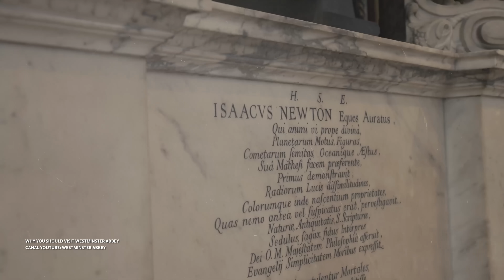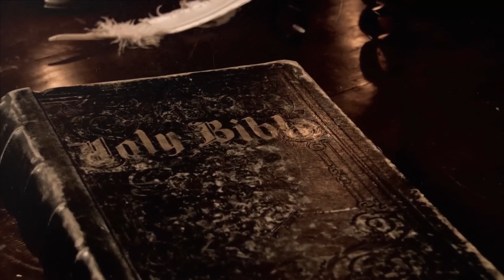O maior CIENTISTA da História ESCONDIA um SEGREDO MORTAL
O mundo todo conhece Isaac Newton como um dos maiores cientistas e matemáticos que o mundo já teve. Ele deixou incríveis contribuições para a Física e a descoberta da Lei da Gravidade Universal. Mas, Sir Isaac Newton era mais do que isso. Diz a lenda que, além da alquimia, ele também tinha grande interesse pelo ocultismo. Conheça esse lado sombrio do “pai da Física”.

Ficha Técnica:
ROTEIRISTA: Mozart J. Fialho / EDITOR DE VÍDEO: Vinicius / ILUSTRADOR (THUMBNAIL): Studio Imane/   DIREÇÃO DE FOTOGRAFIA e OPERAÇÃO DE C MERA: Francisco (Sombra) e Joakim Sousa / AUXILIAR DE C MERA: Danyllo Freitas / AUXILIAR DE ESTÚDIO: Pablwo Henryky / PRODUTOR: Thales da Guarda / DIREÇÃO DE ESTÚDIO: Carlos de Freitas /ÁUDIO e DIREÇÃO DE CENA E DE GRAVAÇÃO: Marlúcio Rezende / Felipe Mariano / REVISÃO DE ROTEIROS: Maurício Moreira / PRODUTOR EXECUTIVO: Luiz Phellype Alves